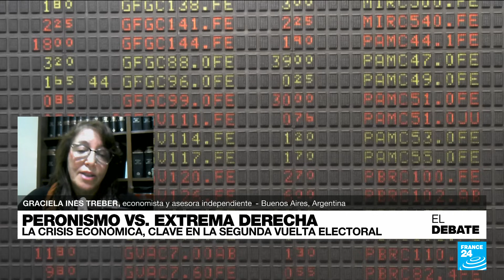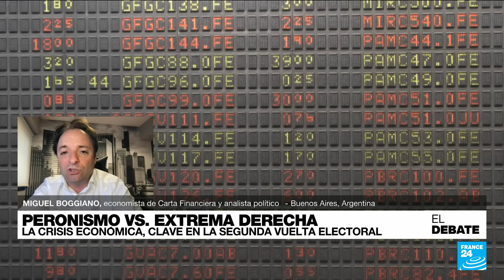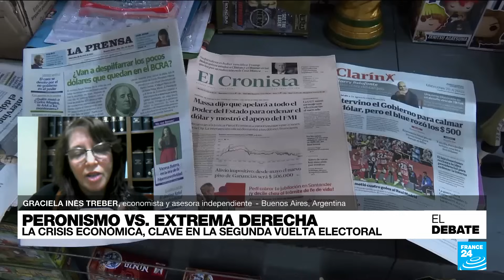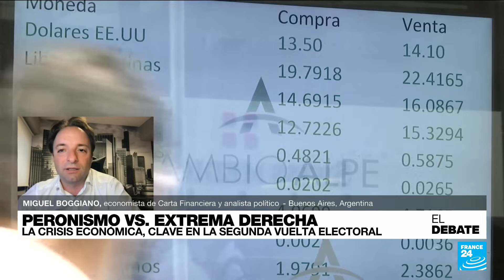¿Qué demostraron los argentinos en la primera vuelta presidencial?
Las elecciones generales del pasado domingo 22 de octubre en Argentina contaron con dos grandes sorpresas: los puntajes de Javier Milei y Sergio Massa. El libertario y de extrema derecha Javier Milei no obtuvo tantos votos como las encuestas pronosticaban y, por lo menos hasta la primera vuelta, se estancó respecto a las primarias de agosto. Mientras que el peronista Massa casi duplicó la cantidad de sufragios y pasa al balotaje como el más votado. Lo analizamos en esta edición de El Debate.